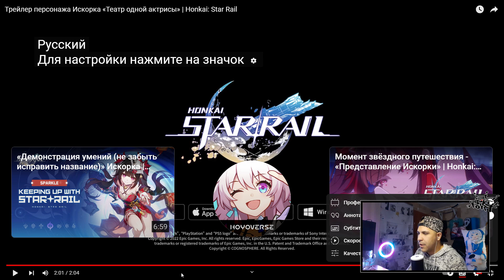Реакция на Трейлер персонажа Искорка «Театр одной актрисы» | Honkai: Star Rail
За заказ большое спасибо Specter )